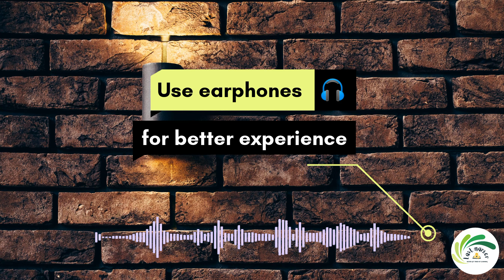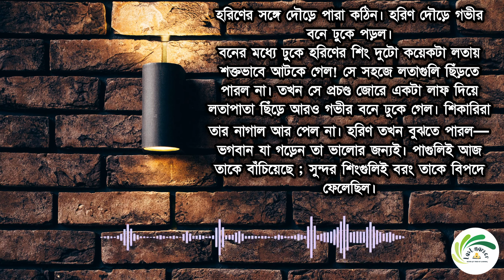বাহ্যিক রূপের দম্ভ|latest bangla motivational story|bangla anuprerona mulok golpo|last marker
This is a bangla motivational video about pride on facial beauty.বাহ্যিক রূপের দম্ভ bangla anuprerona mulok golpo by last marker.

Covered topics-
ruper ahankar status,
ruper ohonkar korle ki hoy,
রূপের বড়াই,
ruper borai koro na,
রূপের দম্ভ,
বাহ্যিক রূপের দম্ভ motivational story,
latest bangla motivational story,
proud of only external beauty status,
nijer beauty niye ahankar status,
jara nijer rup niye ohonkar kore tader kivabe sikkha debo,
last marker,
নিজের উপর ভরসা,
আত্মনির্ভর হওয়ার গল্প,
self reliance motivation in bengali,
nijer upor varosa,
best bangla motivational golpo,
bangla anuprerona mulok golpo,
motivation,
নিজের উপর ভরসা,
আত্মনির্ভর হওয়ার গল্প,
nijer upor varosa,
সময় অপচয় বন্ধ করার উপায়,
time management strategy in bengali,
somoy ke kivabe kaje lagano jay,
latest motivational video about time in bengali,
new bangla motivational story about friendship,
somoyer mullo in bengali,
fake friend motivational status,
real friends vs fake friends bengali motivational video,
বিপদের বন্ধু প্রকৃত বন্ধু story in bengali,
বিপদের বন্ধু প্রকৃত বন্ধু বাংলা গল্প,
asol bandhu chinbo kivabe,
how to identify a true friend in bengali,
how to spot a fake friend,
asol bandhu chenar upay,
prokrito bandhu chenar upay,
last marker,
byarthota theke sofol howar upay,
ব্যর্থতা থেকে সফল হওয়ার মূলমন্ত্র,
bengali latest motivational status,
অহংকারী মানুষদের উচিৎ শিক্ষা দেবে কীভাবে,
কেউ অপমান করলে অপমানের জবাব কিভাবে দিব,
jibone sofol howar upay,
powerful motivational video in bengali,
bangla motivational speech for students,
bangla motivational story,
attobissas baranor golpo kotha,
kajer proti ekagrota barabo kivabe,
how to become successful in life,
মন ভালো রাখার উপায় short story,
bengali short story audio,
শিক্ষার্থীদের জন্য অনুপ্রেরণামূলক ভিডিও,
how to get success in life,
jibane safal hote gele ki korte hoy,
pora mone rakhar upay,
mon ke santo korar upay bangla motivational video,
how to concentrate on study in bengali,
subconscious mind affirmations in bengali,
positive affirmations in bengali,
study & exam tips,
মনকে কন্ট্রোল করতে শেখো,
study motivational quotes,
positive thoughts in bangla,
the power of positive thinking in network marketing,
negative to positive thinking,
negative thinking k kivabe dur korbo,
how to be positive,
inspirational video bangla,
bangla motivational video 2022,
life solution,
motivation bengali,
motivation bengali song,
motivational speech in bengali,
motivation bengali movie,
motivation bengali status,
motivation bengali story,
motivation bengali meaning,
motivational video for human peace,
motivational video running,
new positive thinking book,
motivational video for students in bengali,
bangla study motivation,
motivational video,
motivational speech,
exam motivation,
kivabe porasonay mon bosabo,

Other videos in my channel-

You will also get educational information,online lectures on different topics,motivational talks,tips and tricks for various exam and so on.